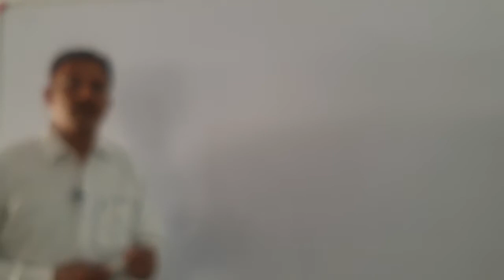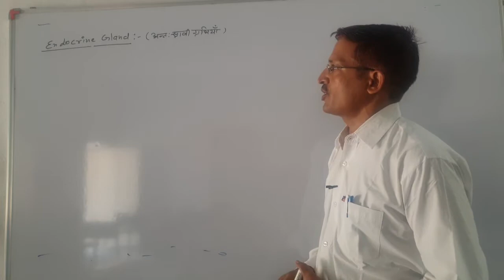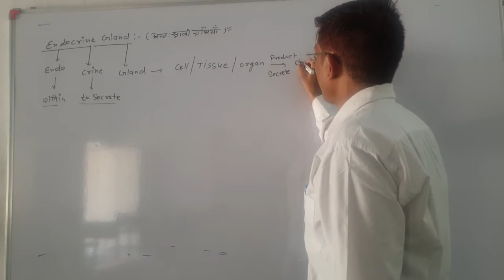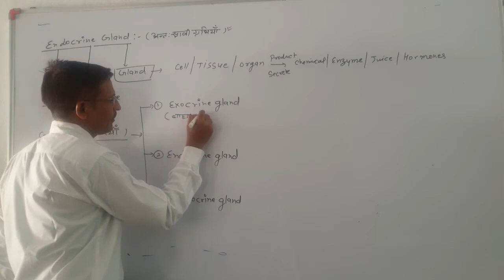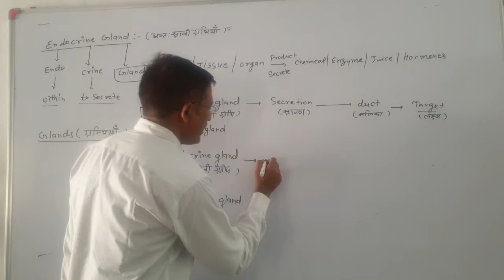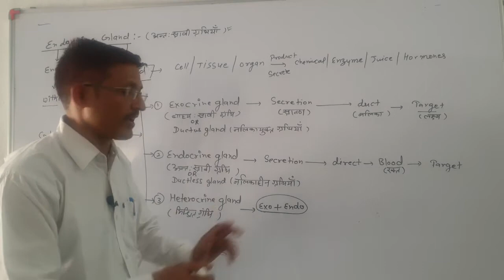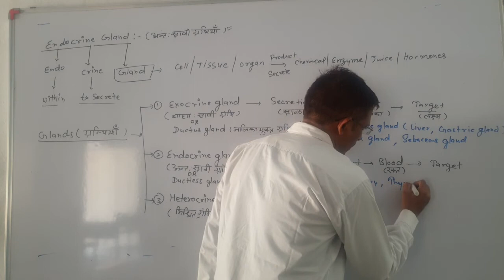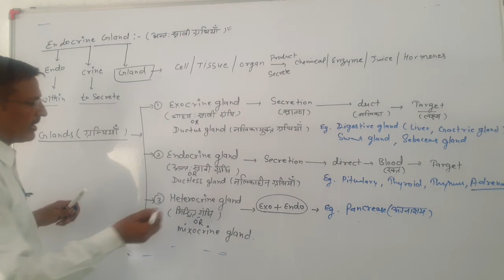Endocrine gland introduction part 1/अंतःस्रावी ग्रन्थियाँ पार्ट -1